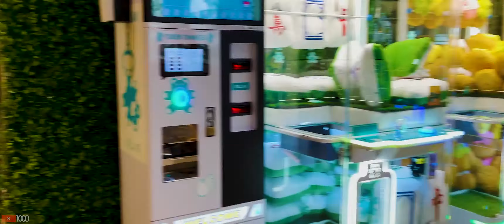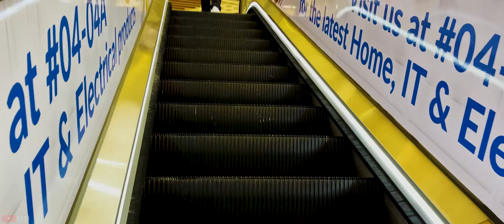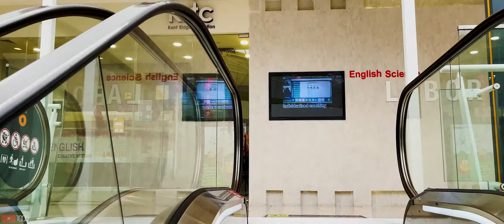East Point Mall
East Point Mall hyper-lapse, with audio

Gears used for this video:
Mic: Sennheiser AMBEO Smart Headset (iOS)
Gimbal: DJI OM 4

Camera: GoPro Hero 9 Black
Mic(connected to an iPhone 7)b : Sennheiser AMBEO Smart Headset (iOS)
Pole: GoPro Max GRip + Tripod
SanDisk Extreme Pro 128 GB